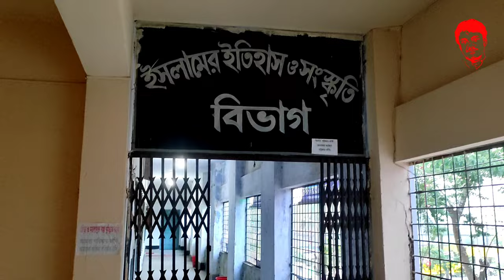VLOG - 05 Noakhali Government College 🇧🇩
Noakhali government College